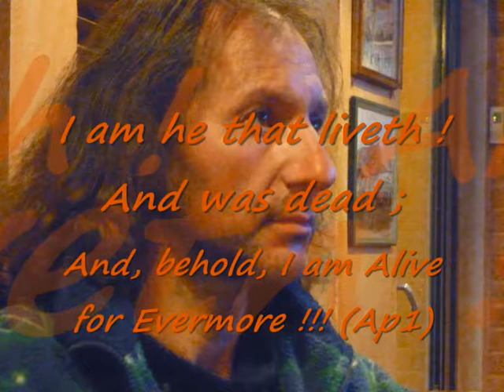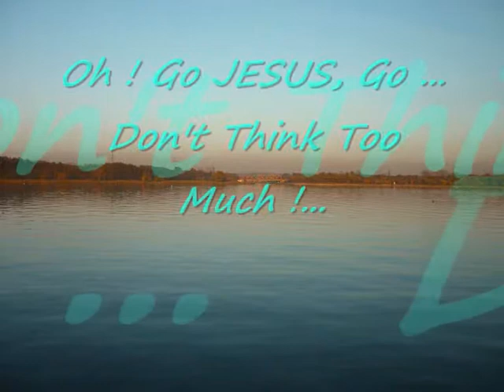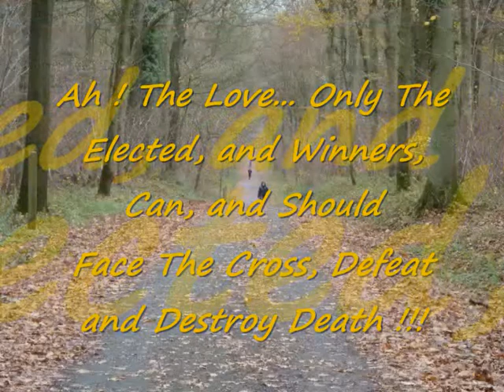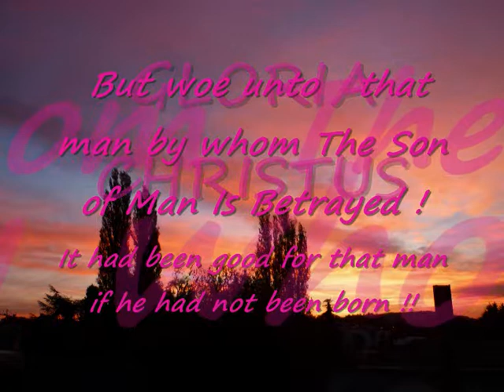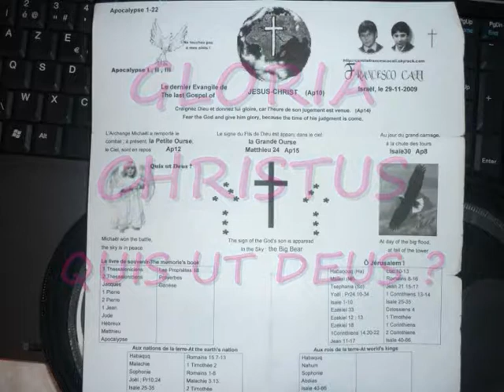INRI"He Who Believeth In Me,Will Never See Death! I Am The Resurrection And The Life!"S.Cali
PAX,Here Is:No One Confront"THE CROSS OR GOLIATH"Without Acquiring The Bravery:Alone In The Forest!!!"LUKE1-4;Philippians"(John13-17;Mt15-20;Ap1-12;Daniel10-12)To God Alone!...SalvatoreCali